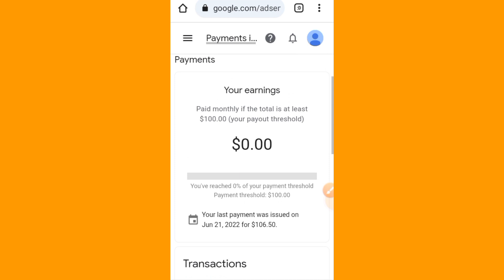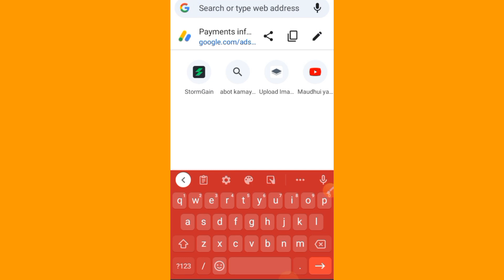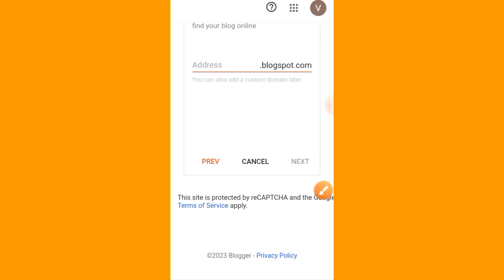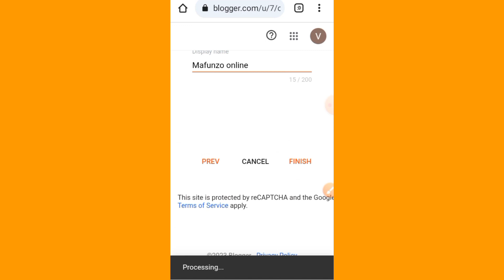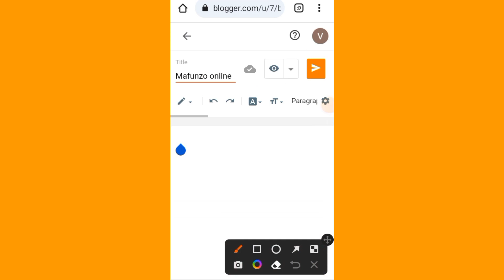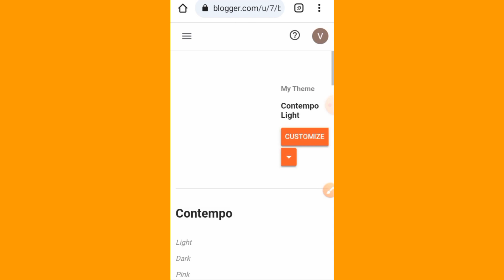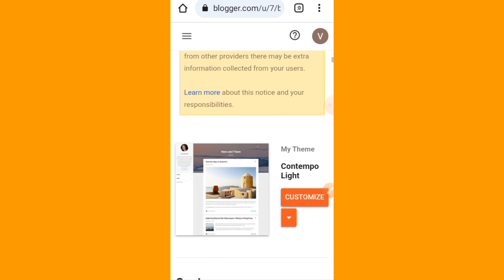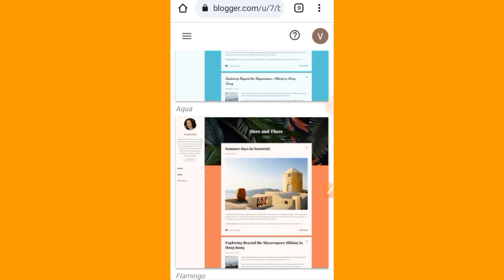Jinsi Ya Tengeneza Pesa Mtandaoni Kwa Kutumia Adsense,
Video Hii ni uchambuzi WA site Ya Adsense Ambayo unaweza Ukapata Pesa mtandaoni

Video HII nimekuonyesha Jinsi Ya Kutengeneza pesa Kwa Uwakika Zaidi ,site HIi ni uwakika kupata pesa Kazi kwako tu kutumia muda Wako na kutengeneza pesa,

na Wenda ukawa unaiona ngumu ila kubali Kujifunza Jinsi ya kupata pesa Baadae utaiona rahisi Sana na utafanikiwa

search teregram@ramahamidu or visit about channel

best usdt earning app, best usdt earning app 2022 usd earn free payment proof how to earn money online in pakistan, best usdt earning app 2023, best usdt trx earning app in 2023, earning application best usdt platform technical zeeshan atoz, yash trx mine best usdt earning apps best,crypto earning apps, crypto earning apps tamil, crypto earning apps today, crypto earning apps without investment,